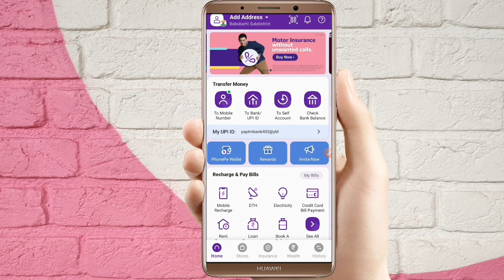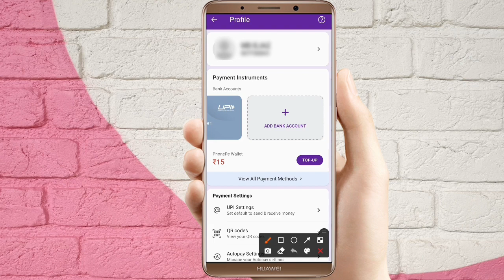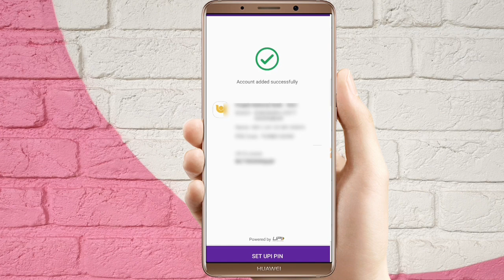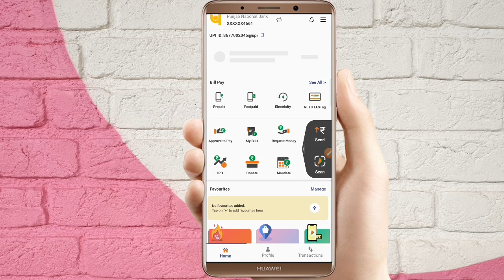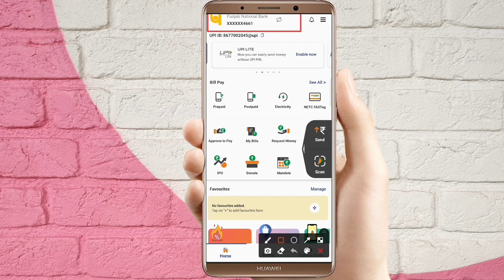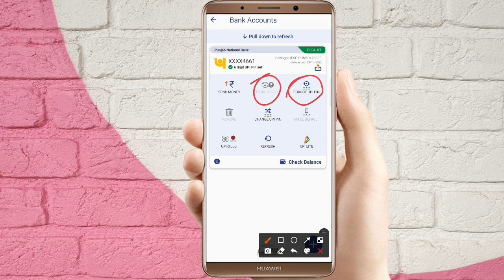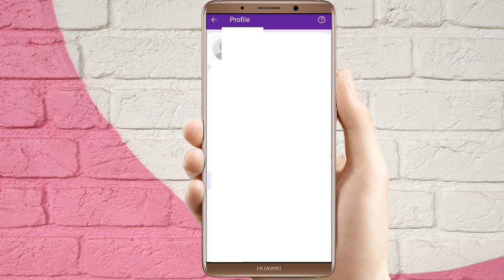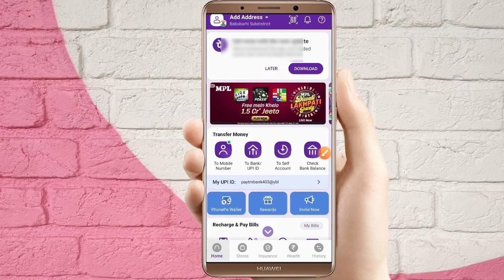Bina ATM Card Ke Phonepe Me Bank Account Kaise Jode | How to Add Bank Account in Phonepe Without ATM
Queries Solved 👇👇

bina atm card phonepe kaise chalu kare
bina atm ke aadhar card se phonepe kaise chalu kare
bina atm ke phonepe kaise banaye aadhar card se
phonepe me bina atm card ke bank account kaise jode
how to add bank account in phonepe without debit card or atm
how to add bank account in phonepe without debit card 2022
bina debit card ke phonepe kaise chalu kare
aadhaar based upi registration
aadhaar based upi pin set
phonepe me bank account kaise jode bina atm ke